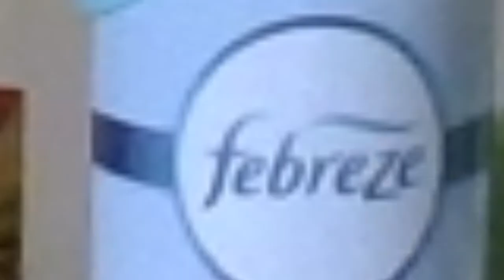Fer air tries to trick drunkcell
Fer air is at it again this time he tricks drunkcell
he tricks him with the word CAT.
how youtube?